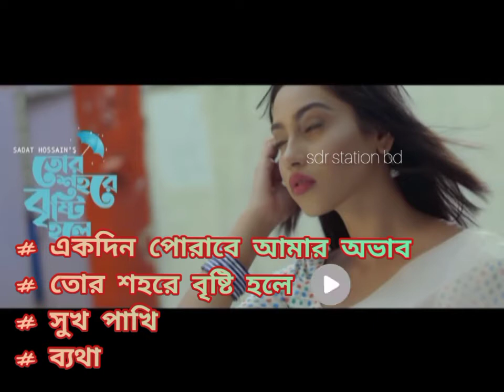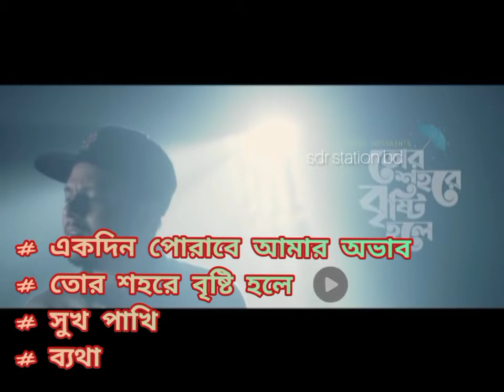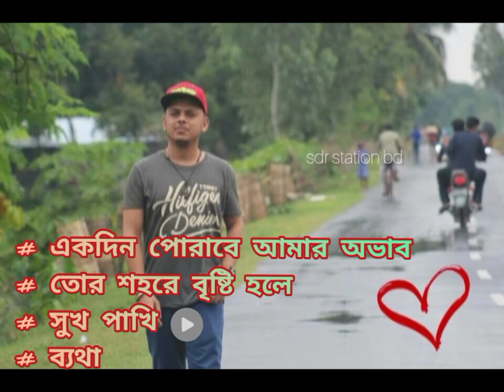Best of Sadat Hossain mp3 সাদাত হোসাইন 2021 New Bangla Songs SDR Station Bd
Best of Sadat Hossain mp3 2021
Singer: Sadat Hossain
Audio Credit: G Series Music, Six Seasons Multimedia, Dhruba Music Station

#1. Song : Ekdin Porabe Amar Ovab
Singer : Sadat Hossain
Lyric & Tune : Sadat Hossain

#2. Song : Tor Shohore Bristy Hole (তোর শহরে বৃষ্টি হলে)
Singer : Sadat Hossain
Lyric : Momen Swapon
Tune : Sadat

#3. ♦Song: Sukh Pakhi (সুখ পাখি)
♦Singer: Sadat Hossain & Sumaiya Hima
♦Lyrics & Tune: Sadat Hossain

#4. Song: Byatha
Lyric ,Tune & Singer : Sadat Hossain
Composition : Moni Zaman